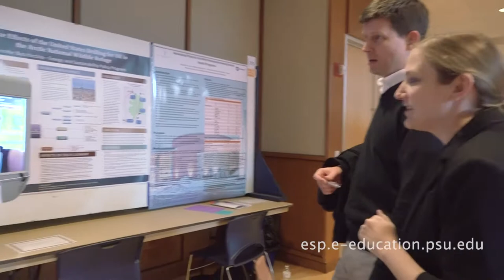Telepresence Robot, Version 1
A student in the Energy and Sustainability Program at Penn State participates in the 2018 Poster exhibition at University Park from her home in Florida. A Dutton Institute production. Department of Earth and Mineral Science